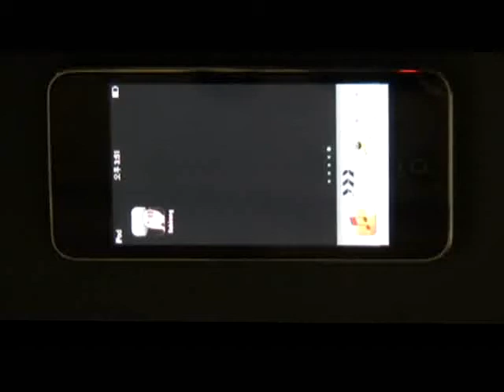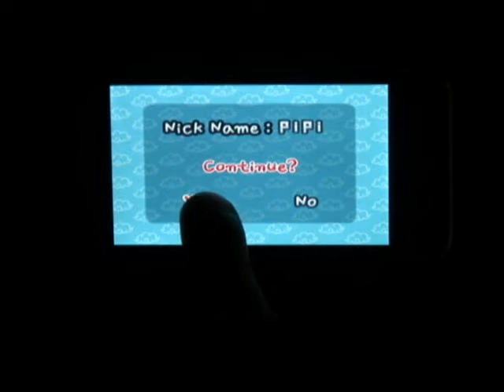SABIRANG : Mahjong and Shanghai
Sabirang is a pair-matching game such as Mahjong and Shanghai.
It is a game in which you have to find and match the same blocks to score point.
However, sabirang is much easier and quicker than them.

Enjoy sabirang with Alien Pig PiPi ~!

 A colorful background with mysterious oriental patterns.